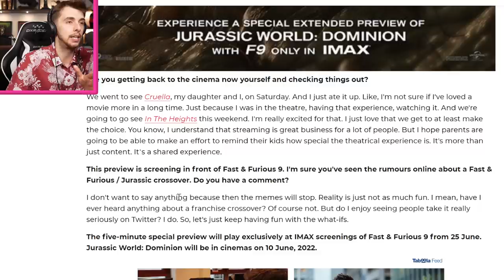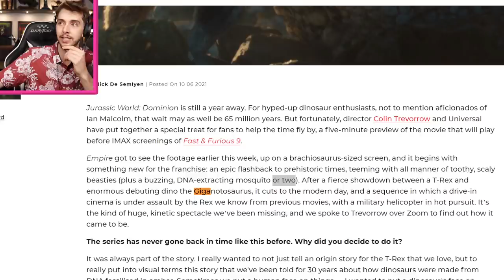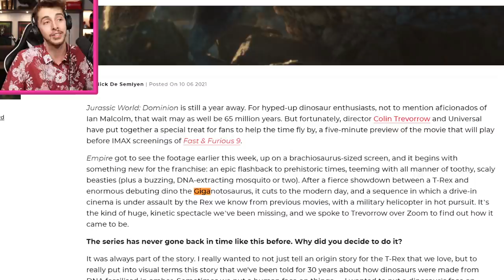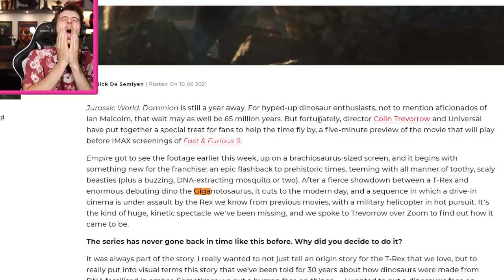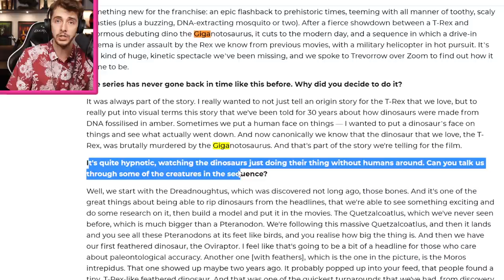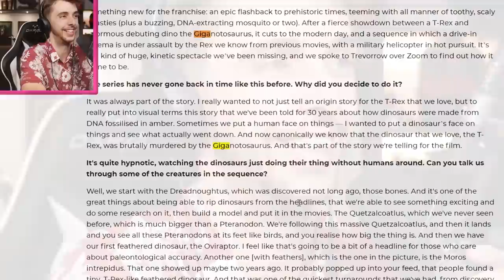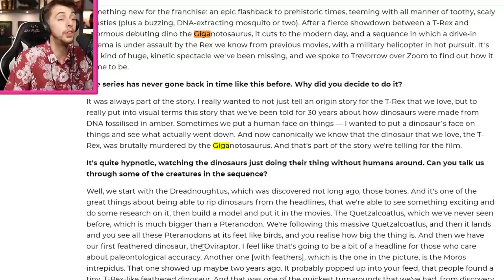*SPOILERS* IS THIS WHAT HAPPENS TO REXY?!?! - Jurassic World Dominion Analysis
Some news has broken concerning the latest instalment in the Jurassic Franchise. We discuss what might happen in this scene before our boy Colin spills the beans!